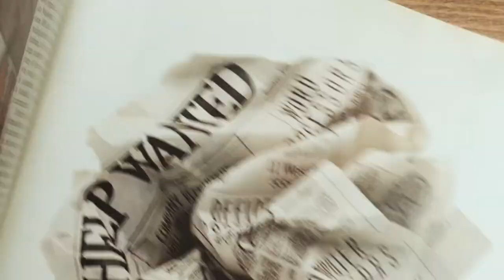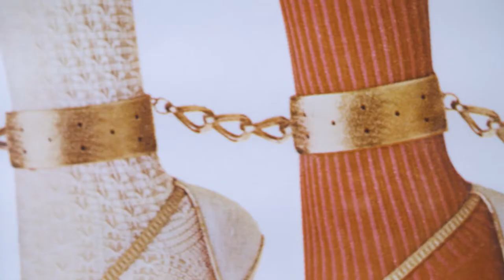Hank Willis Thomas: Unbranded | York College of Pennsylvania Art Galleries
Hank Willis Thomas: Unbranded: A Century of White Women 1915 – 2015 (Part 1)
York College Galleries (Main Campus)